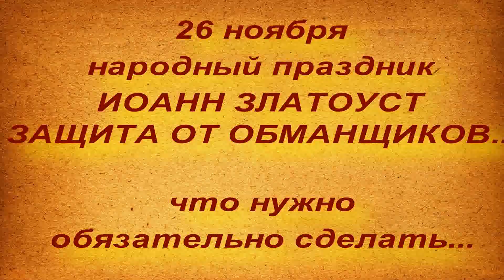26 ноября народный праздник ИОАНН ЗЛАТОУСТ. ЧТО НЕЛЬЗЯ И НУЖНО СДЕЛАТЬ.. народные приметы и поверья